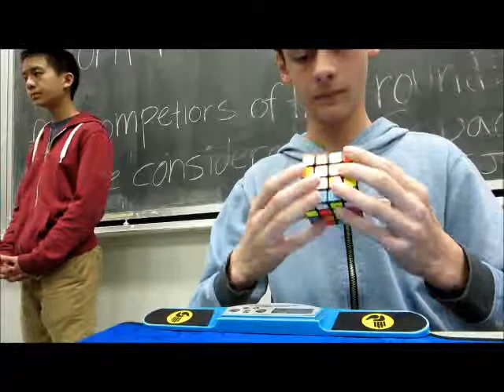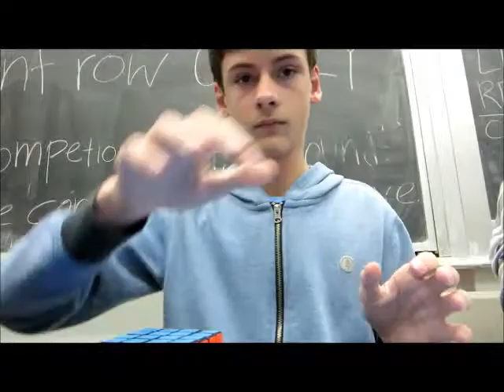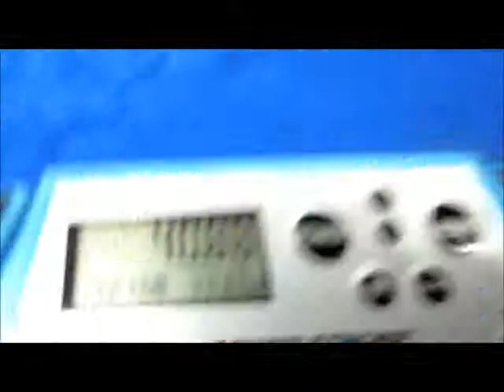Berkley Winter 2015 Solves-4x4 Final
(1:02.06 lol)   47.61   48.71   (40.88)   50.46
Average: 48.93
Cube: Moyu Aosu
Berkley Winter 2015